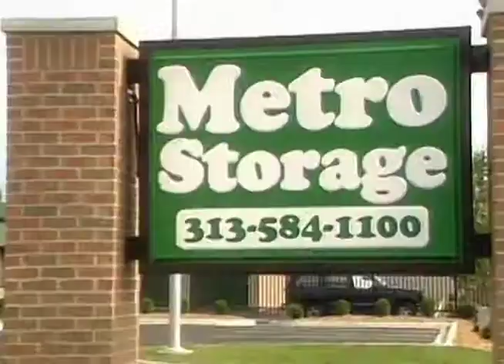Metro Storage.mov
Who would have thought that I was on the cutting edge of all of these storage unit auction shows six years ago? OK not really. Metro Storage has a lot to offer, so the challenge was getting it all to fit in thirty seconds.  We used friends of the owners and the staff to appear on camera.  For the closing shot we placed a large green screen in the unit so we could key in the quad screen and have the guy walk in front of it.

Production Company: MAS Productions
Producer/Writer/Director/DP/Editor: Matt Sheko